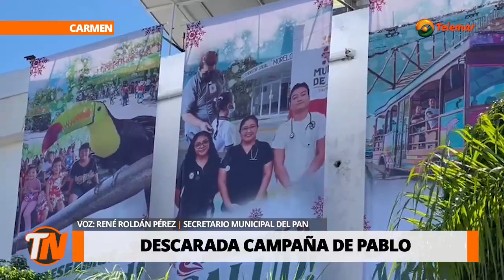Piden investigar y sancionar a Gutiérrez Lazarus por actos adelantados de campaña